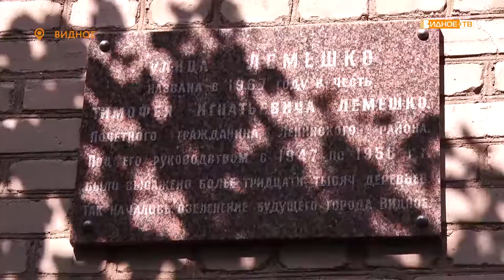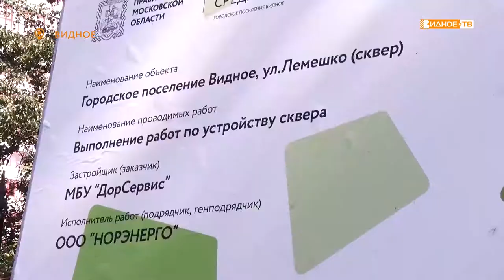«Памяти Лемешко» - высадка деревьев в новом сквере